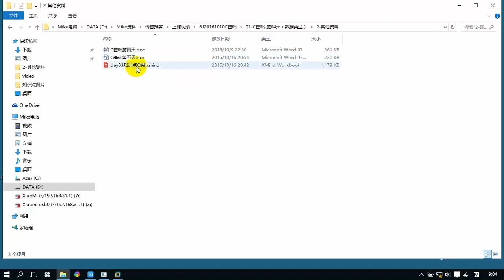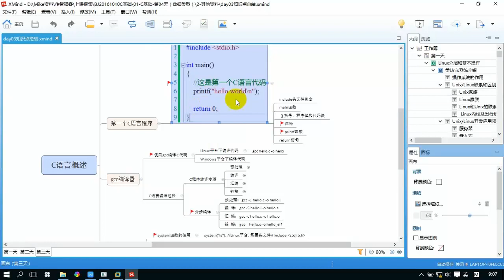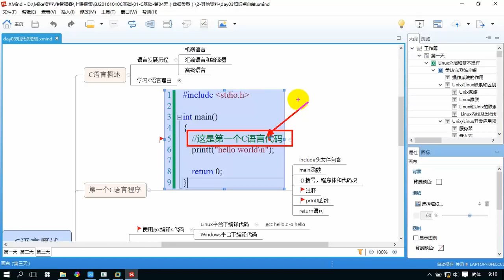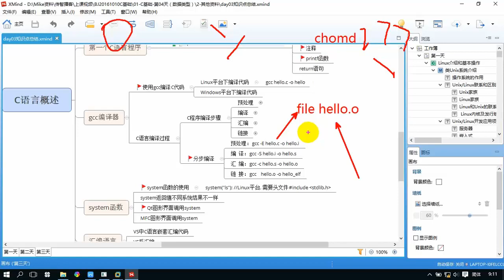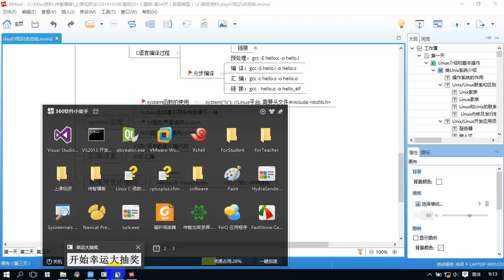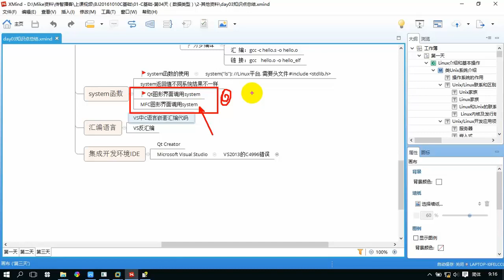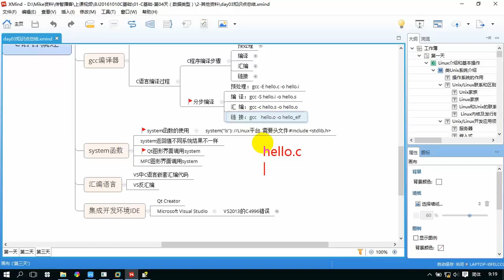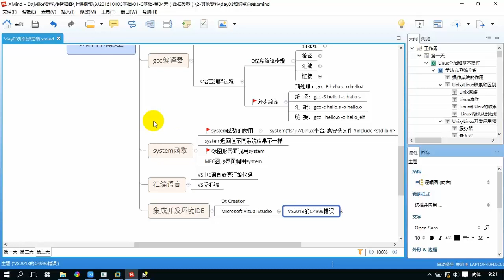64 课程回顾